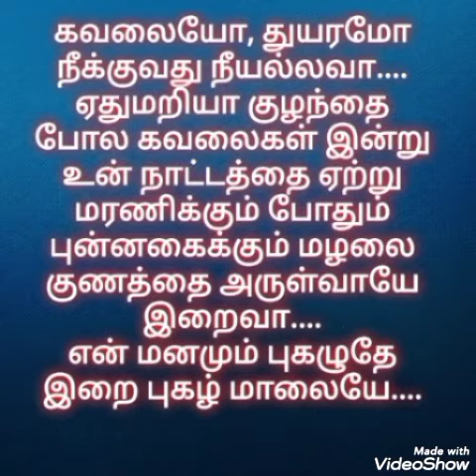Irai Pugazh Maalai - 86